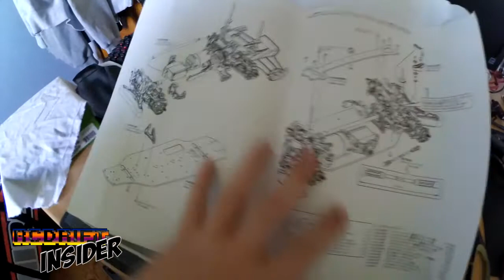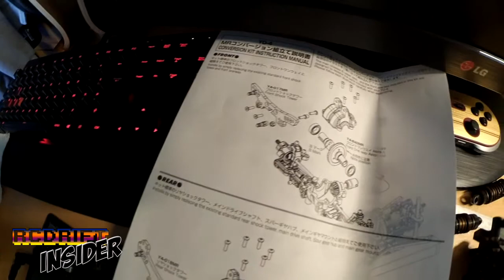Rcdrift Insider #9 - Yokomo YD4 conversion kit MR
Montage du kit de conversion pour Yokomo YD-4

référence : DP-YD4MRC